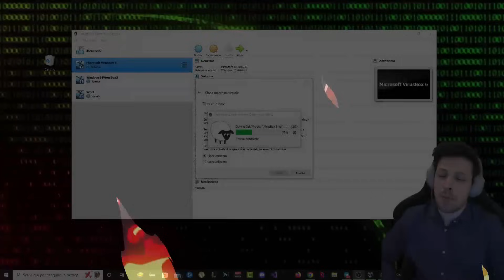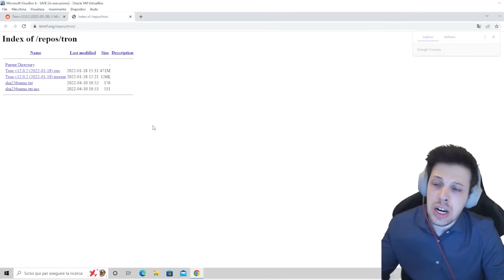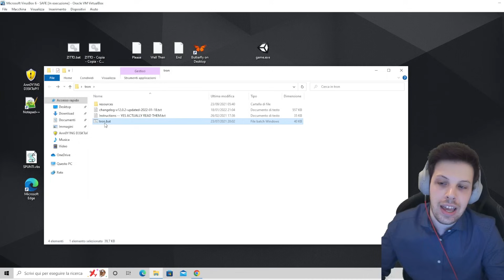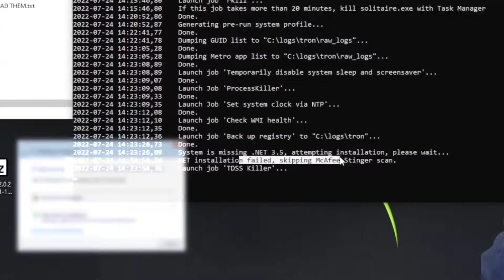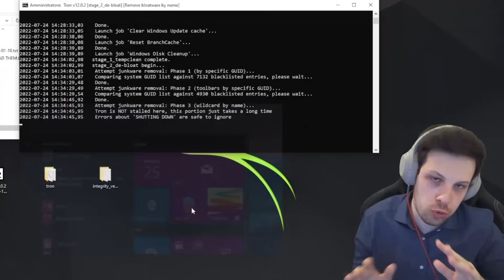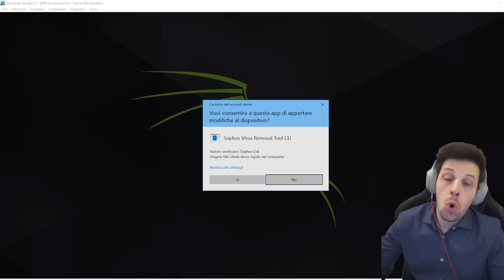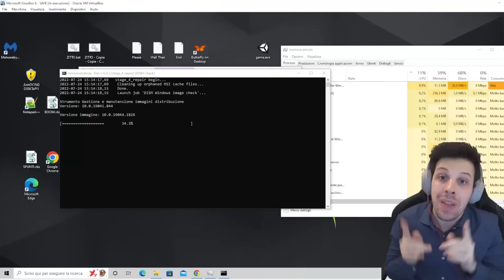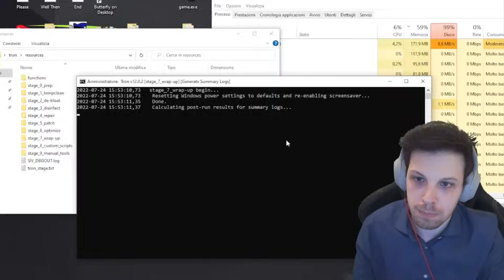Come RIMUOVERE QUALSIASI VIRUS dal computer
Rimuovere qualsiasi virus dal nostro PC è semplice se si conoscono i giusti strumenti. Oggi diamo un'occhiata alla tecnica con la quale mi libero di qualsiasi virus dal computer.

✅ Video Raccomandati
Qui trovate L'INTERA VIRUS SAGA!